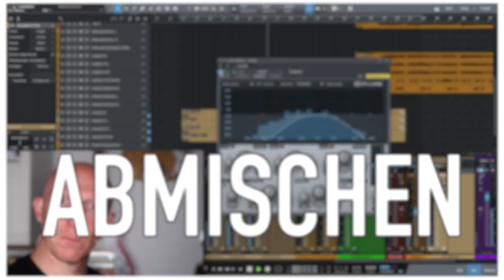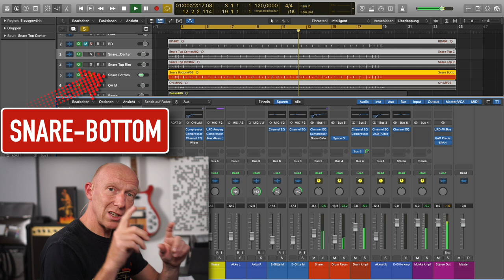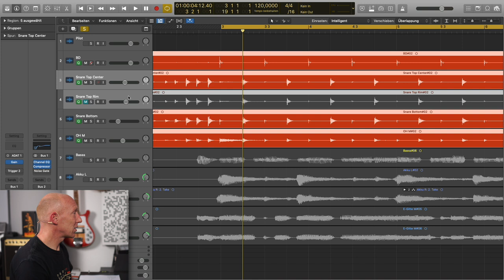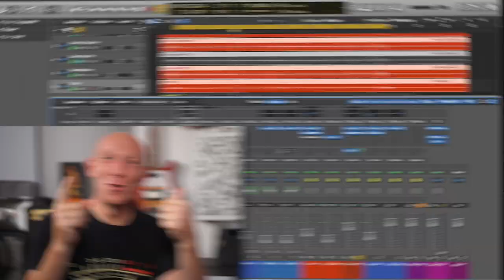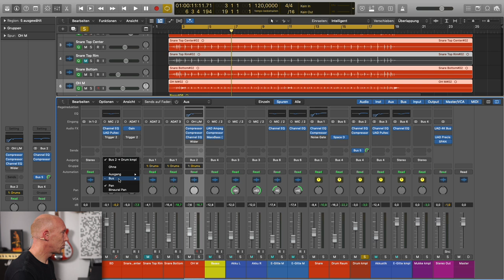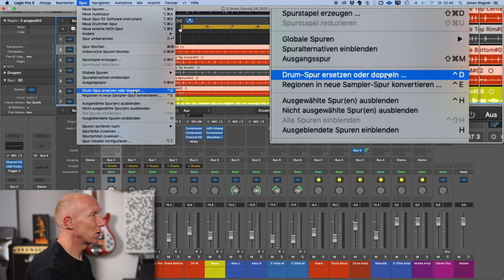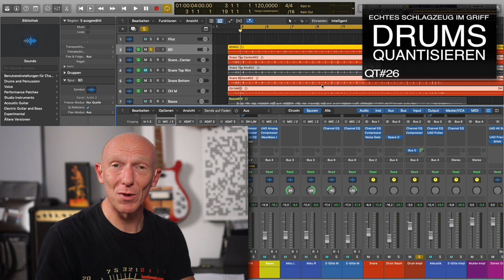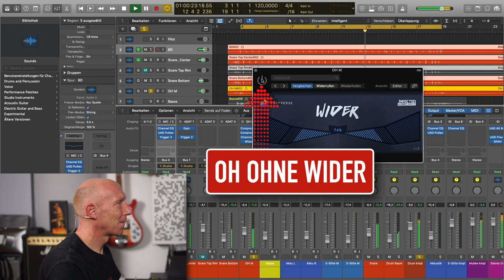Top Basics: 7 Tipps zum Abmischen von echten Drums | Abmischen Tutorial | Recording-Blog #87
Mixpraxis 87: Echtes Schlagzeug zählt bei der Aufnahme noch vor Gesang zur Königsdisziplin im Studio. Vor allem, weil ein Schlagzeug ja nun mal aus mehreren Einzeltrommeln besteht, die nach dem Mix aber wie aus einem Guss erklingen sollen. Aber egal ob die Aufnahme aus dem Proberaum, dem Keller oder Deinem Heimstudio stammt, diese 7 grundsätzlichen Tipps bringen Dich beim nächsten Abmischen von echtem Schlagzeug noch ein Stückchen weiter nach vorne.

00:00 7 Dinge beim Abmischen von echtem Schlagzeug
00:27 Thema Drums aufnehmen
02:40 Mikros aufstellen fürs Drum-Recording
04:55 Snare Mikrofon positionieren
10:06 Phasenlage bei Drum Mikros
15:31 Snare aus Overheads entfernen
19:54 Bassrum / Kick Routing im Mix
24:04 Drums mit Samples verbessern
30:56 Schlagzeug Mehrspur Aufnahmen Quantisieren
35:29 Großes Schlagzeug mit Mono Overhead
38:23 Fazit Drums Abmischen Tipps